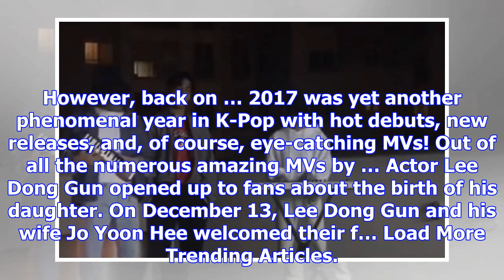Han seo hee called in for police questioning once again + shopping mall prices cause controversy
Han seo hee called in for police questioning once again + shopping mall prices cause controversy | allkpop.com
TRENDING Han Seo Hee, the trainee involved in T.O.P's marijuana case, has been called in for questio...